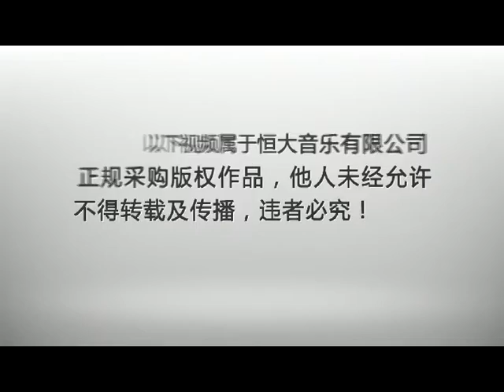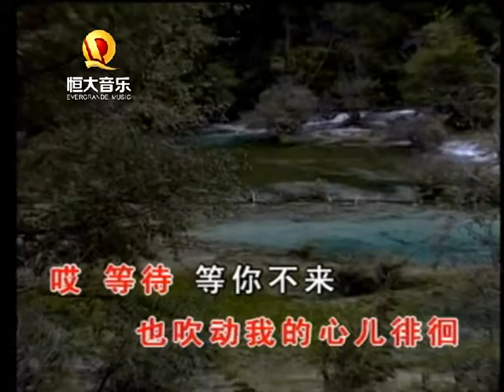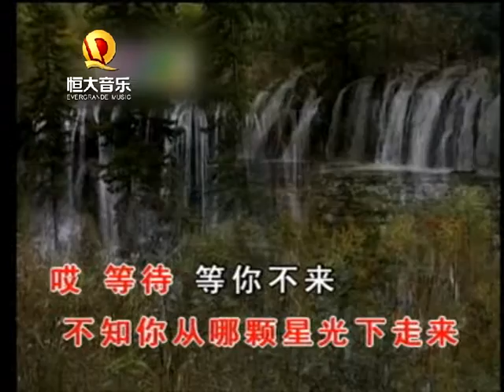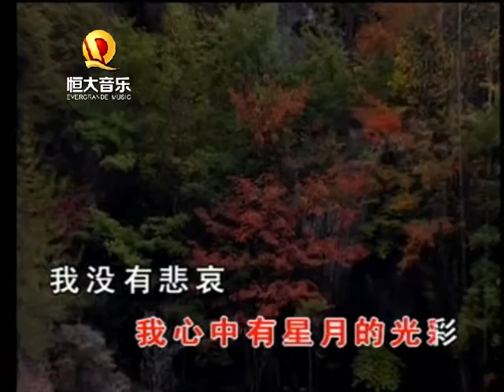关牧村 - 黄昏的等待